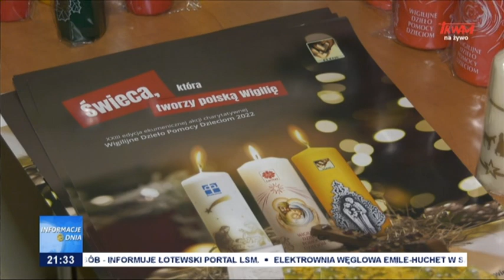WIGILIJNE DZIEŁO POMOCY